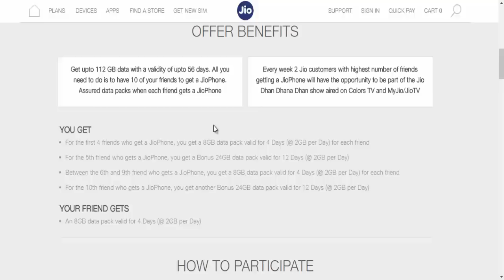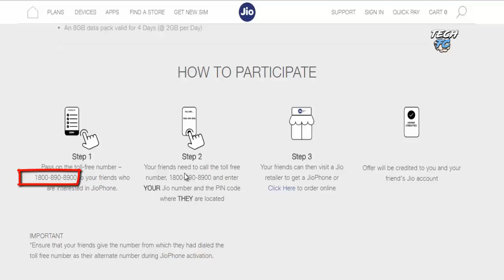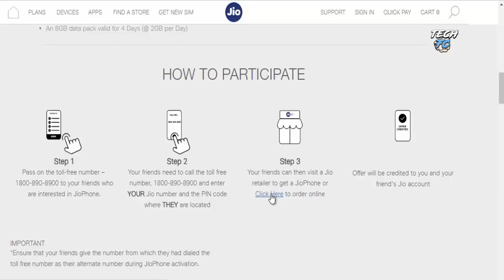JIO NEW OFFER - 112 GB Data Free For 56 Days | JIO OFFER 2018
Hey Guys,
Today in this video i will gonna talk about jio new offer
Hurry - Jio giving 112 gb free data for every jio user

For the first 4 friends who get a JioPhone, you get a 8GB data pack valid for 4 Days (@ 2GB per Day) for each friend
For the 5th friend who gets a JioPhone, you get a Bonus 24GB data pack valid for 12 Days (@ 2GB per Day)
Between the 6th and 9th friend who gets a JioPhone, you get a 8GB data pack valid for 4 Days (@ 2GB per Day) for each friend
For the 10th friend who gets a JioPhone, you get another Bonus 24GB data pack valid for 12 Days (@ 2GB per Day)